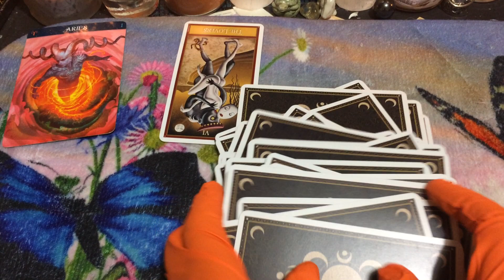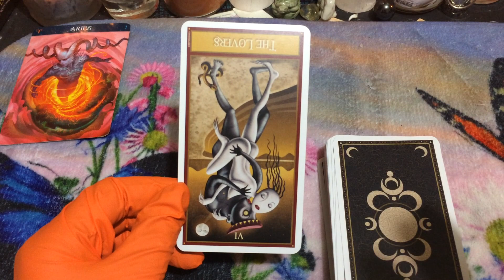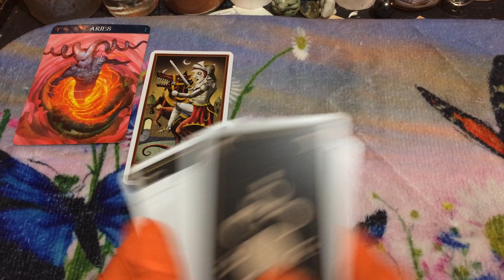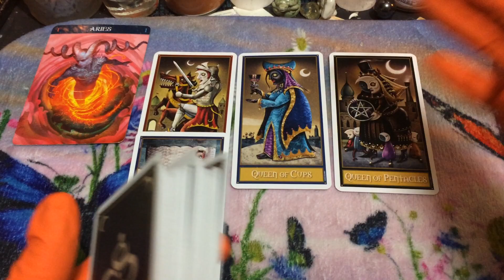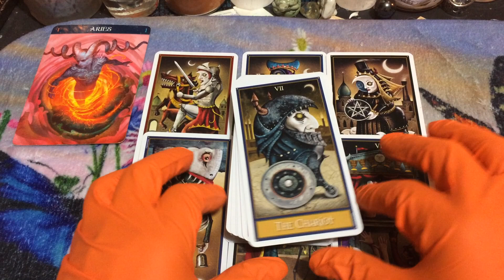🦋 (TIMELESS)) Aries weekend, Someone has a secret crush on you. 7/3/20 TAROT TAROT